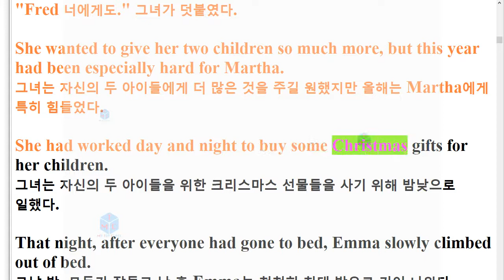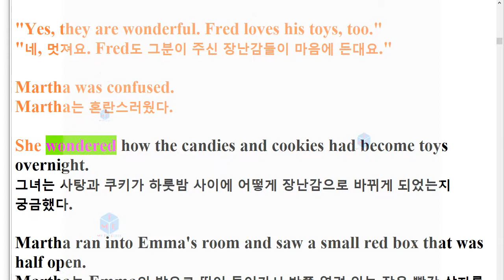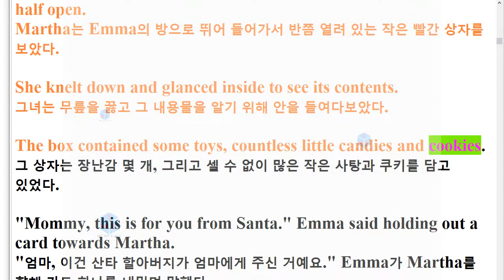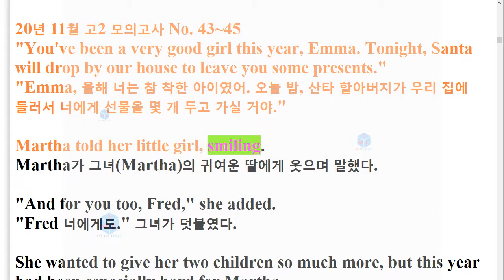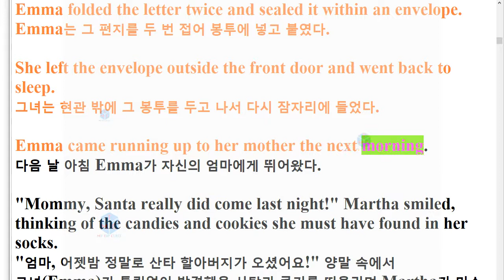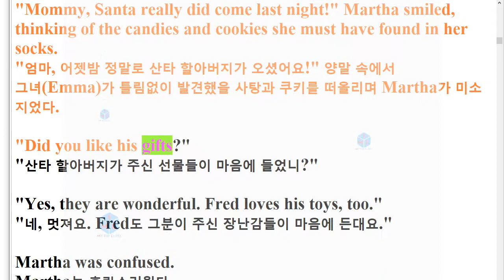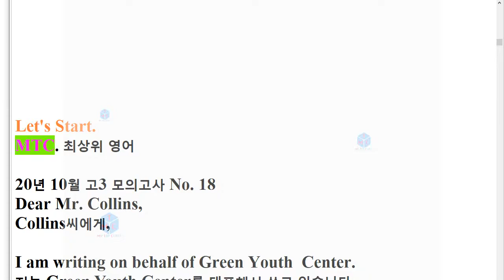R 20년 11월 고2 43~45번 모의고사 지문암기+한줄해석 2회 반복영상